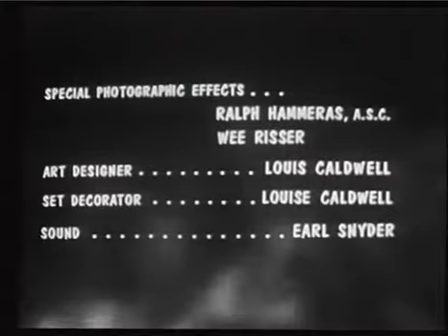The Giant Gila Monster (1959) -aka-Gigantyczna jaszczurka- Horror, Sci-Fi-*Don Sullivan, Fred Graham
Movie info:
- Title: The Giant Gila Monster
- Also known as: Gigantyczna jaszczurka
- Year: 1959
- Genre: Horror, Sci-Fi
- Release date: 1959
- Length: 74 minutes
- Description: A giant lizard terrorizes a rural Texas community and a a heroic teenager attempts to destroy the creature.
- Storyline: A couple of teenagers are reported missing in a small Texas town, and it is thought they eloped. Sheriff Jeff turns to his friend Clarence Winstead, a garage mechanic and leader of a hot-rod gang, for help. After a series of tragic motor accidents, it becomes apparent that a giant Gila monster is roaming the area depleting the town of its citizens and visitors, including two hot-rodding teens, and planning to attend the BIG record-hop party.
- Language: English
- Rate: 3.3
- Director: Ray Kellogg
- Starring: Don Sullivan, Fred Graham, Lisa Simone
- Full cast: Don Sullivan, Fred Graham, Lisa Simone, Shug Fisher, Bob Thompson, Janice Stone, Ken Knox, Gay McLendon, Don Flournoy, Cecil Hunt, Stormy Meadows, Howard Ware, Pat Reeves, Jan McLendon, Jerry Cortwright